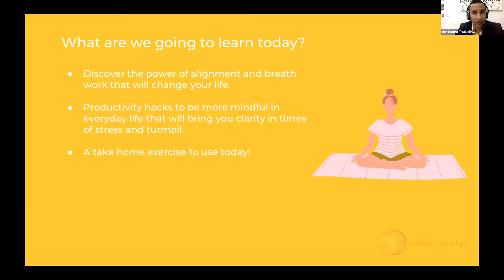Blending purpose & productivity - Republic.co Mindfulness Summit Pt.11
Discover the power of alignment and breath work with International Wellness Coach, Navjot Dhaliwal